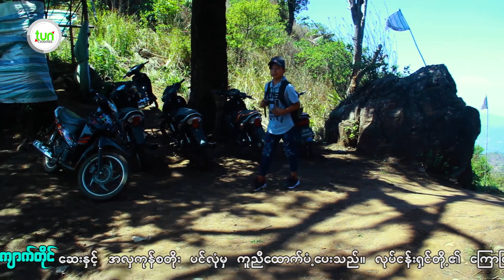လွိုင်လင်တောင်စေတီတော် ခရီးသွားမှတ်တမ်းလေးပါ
documentary of Loillem#Shan state Beautiful#Drone Footage Myanmar#
Pinlon#